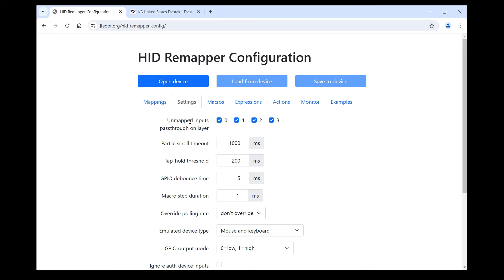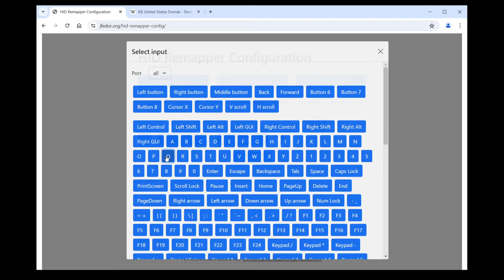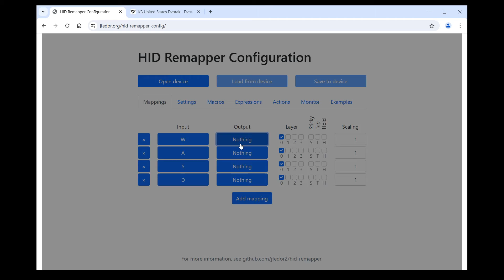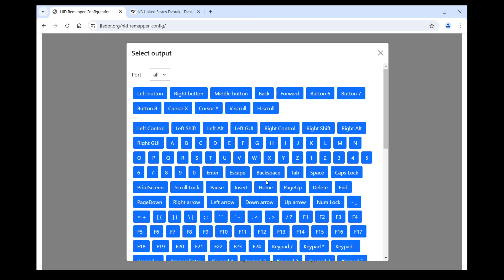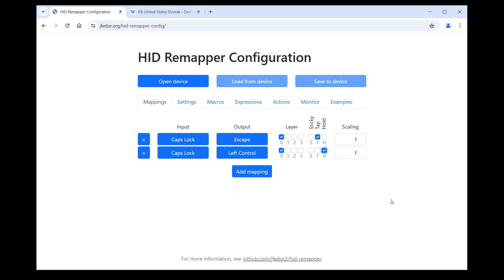HID Remapper: mapping basics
This video shows the basics of mappings - an essential component of HID Remapper configuration.

HID Remapper is a programmable adapter for USB input devices.

0:00 Introduction
1:01 Mapping basics
5:54 Scaling
7:42 Layers
9:42 Sticky
10:54 Tap & hold